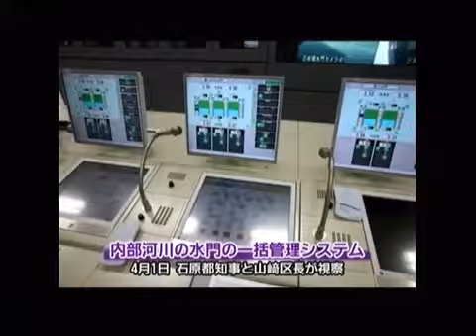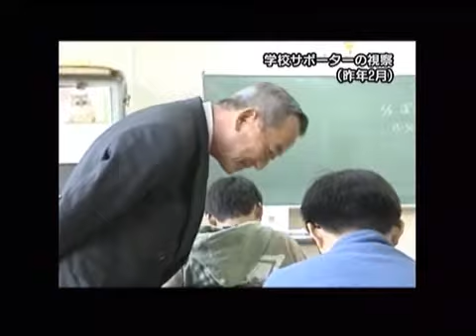区長定例記者会見（2011年4月27日）